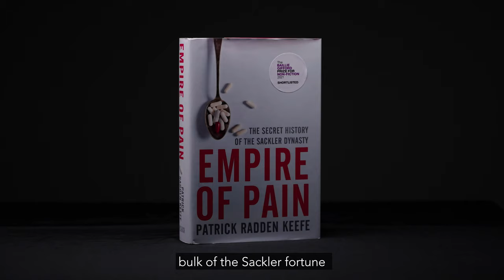Patrick Radden Keefe 'Empire of Pain' Book Trailer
Watch Patrick Radden Keefe read us a passage from his BGPrize2021 shortlisted work ‘Empire of Pain’ and explore its dramatic themes, highlighting the sinister methods surrounding the Sackler family’s fortune